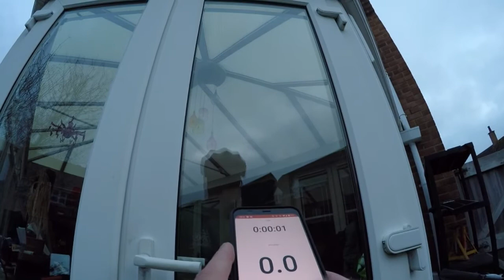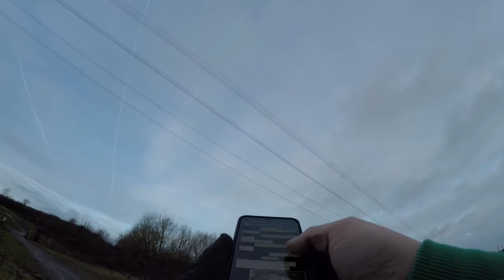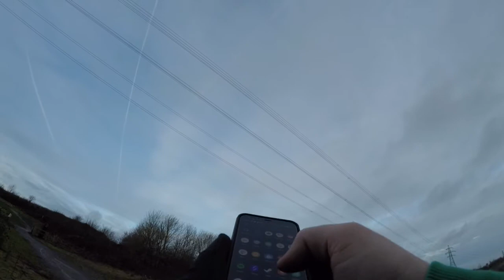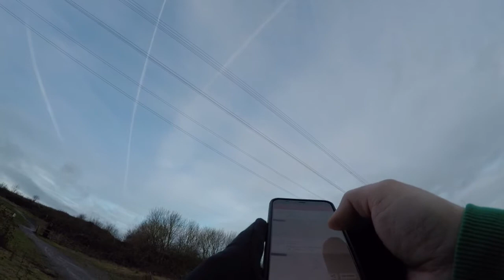swindon to cricklade